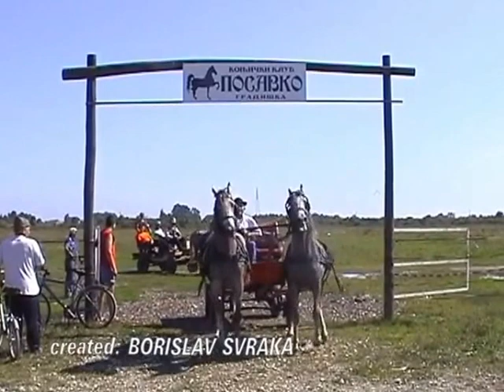JOVO LEPIR legenda konjickog sporta 2006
Nešto iz ARHIVA. Konjički klub Posavko Gradiška i legendarni čika Jovo Lepir.